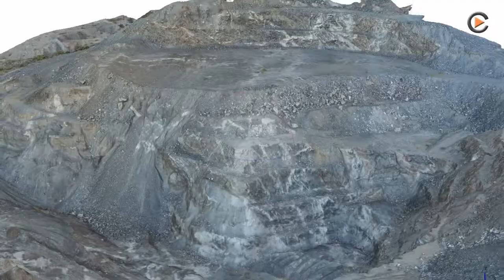Southern Empire - Trailer 2021 (TSX-V:SMP)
SMP’s primary focus is its brownfields Oro Cruz Project located in the Cargo Muchacho mountains of Imperial County, California, approximately 14 miles from Equinox Gold Corp.’s Mesquite Mine that produced more than 140,000 oz gold in 2020.  Oro Cruz and Mesquite are both hosted by the Caborca Orogenic Gold Trend – a gold-endowed belt of rocks that also includes Fresnillo plc’s La Herradura mine which produced more than 400,000 oz in 2020.

The Oro Cruz Project comprises several formerly-producing, large-scale open pit and underground mines, including the Oro Cruz, American Girl, American Boy and Padre y Madre. These gold mines were last operated by the American Girl Mining Joint Venture in 1996, although their history dates back to when the Spanish first came to California.  Given the brownfields nature of the Oro Cruz Project,  infrastructure such as roads, electricity and workforce is all close at hand.

SMP intends to significantly add to the historical gold resource at Oro Cruz through the application of modern geological theory and high tech methods of exploration.   About 3km existing underground workings, which are in pristine condition, will allow for cost-effective underground exploration and help us achieve our goals.